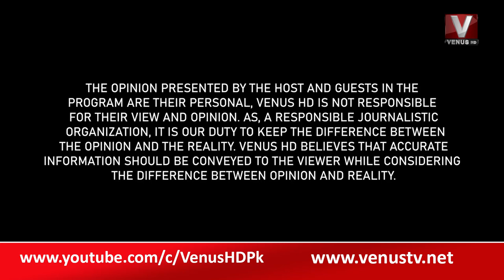The Daily Show with Munir Memon || Part 01 || VenusHD || 11-10-2022